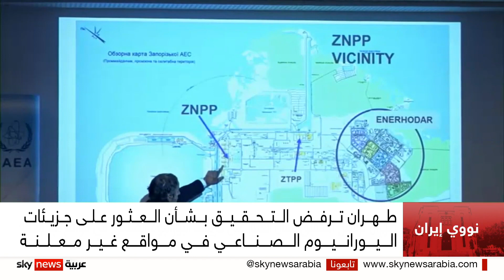إيران تتهم وكالة الطاقة النووية بأنها "مسيسة"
أكد مديرُ الوكالة الدولية للطاقة الذرية رافاييل غروسي استئناف الحوار مع إيران بشأن قضايا الضمانات النووية، وتحقيقات الوكالة في العثور على جزيئات يورانيوم في مواقعَ غيرِ معلنة. جاء ذلك عقب لقاء جمع غروسي مع رئيس منظمة الطاقة الذرية الإيرانية محمد إسلامي في فيينا.